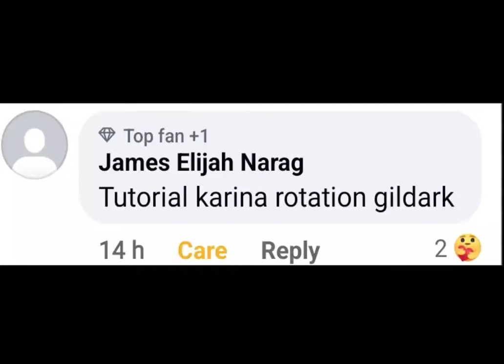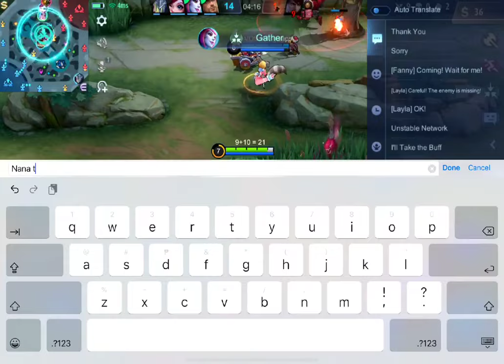KARINA ROTATION AT EMBLEM BUILD l GILDARK PLAYS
its belong to the righful owner : Gildark Plays Facebook page